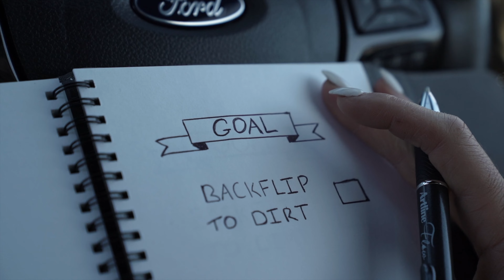HER GOAL - Mountain Bike Back Flip To Dirt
Kicking goals...Sport & performance is a constant evolution of your mindset, the confidence to act as if, setting goals that scare  and excite you & accepting that fear is a constant dance of risk and reward!!
Watch me flip to dirt & drive onto the next goal with Ford Australia